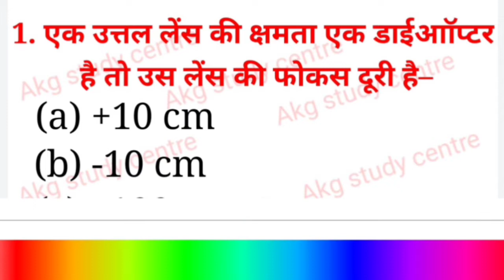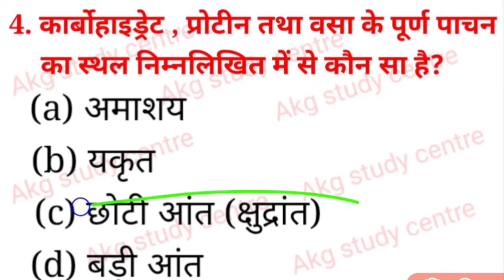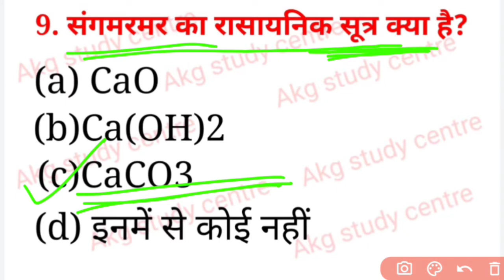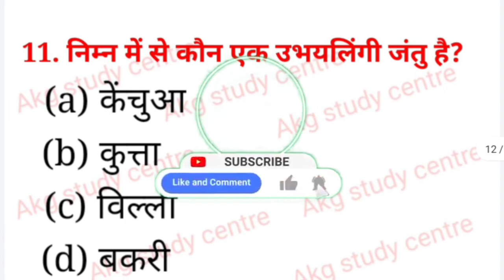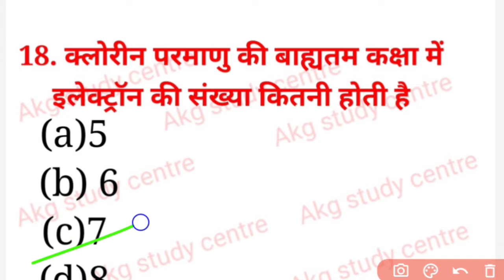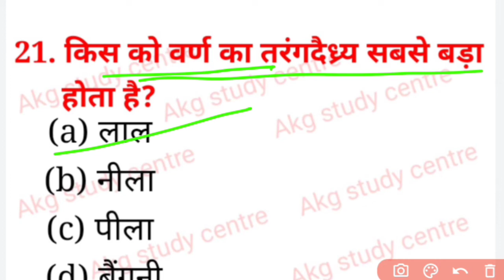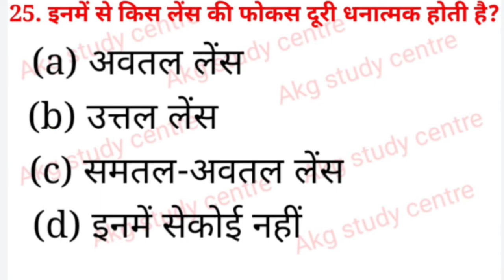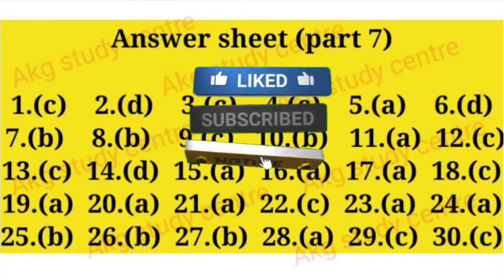Science VVI Objective Question l Model paper 7 l Akg study centre l BSEB class10th science question🔥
Science VVI Objective Question l Model paper 7 l Akg study centre l BSEB class10th science question🔥l Science objective part 7 l Class 10th exam 202w question answer in hindi l Official model paper class 10th exam 2022 l model paper 2022 l Science all question l Science objective subjective question l Board exam se related questions l मैट्रिक परीक्षा वायरल प्रश्न l मैट्रिक परीक्षा प्रश्न पत्र l 18 February Science Viral Question l Akg study centre l Ak Gupta 🙏🔥🙏

science objective question part 1
Science objective question part 2
Science objective question part 3
Science objective question part 4
Science objective question part 5
Science objective question part 6
Real Number Class 10th Math
Board Exam me Copy Kaise likhe
Teligram channel (click this link)